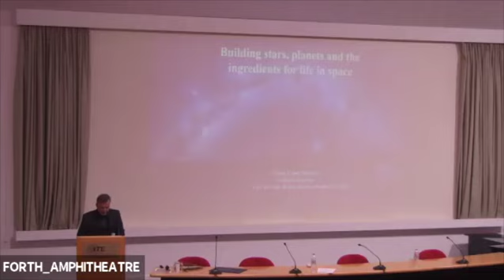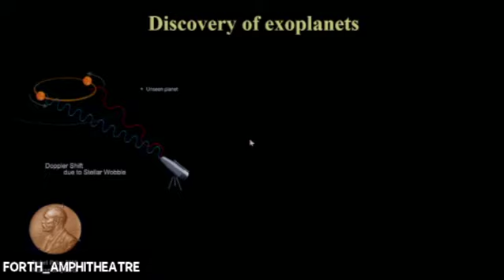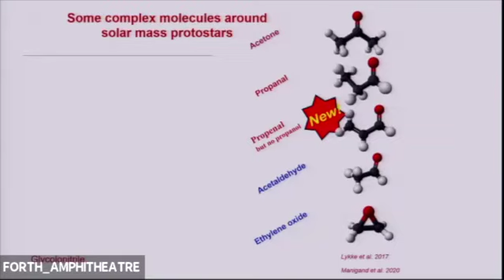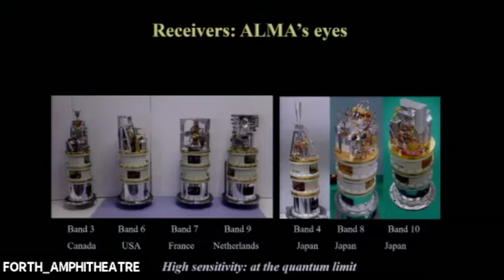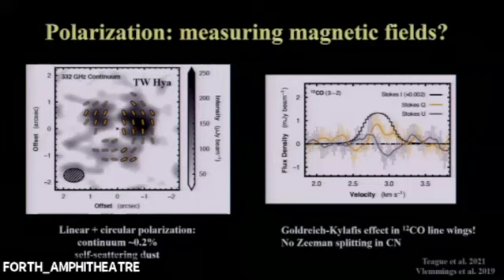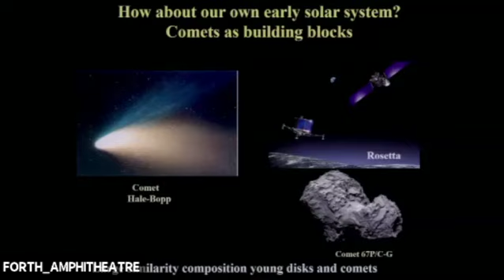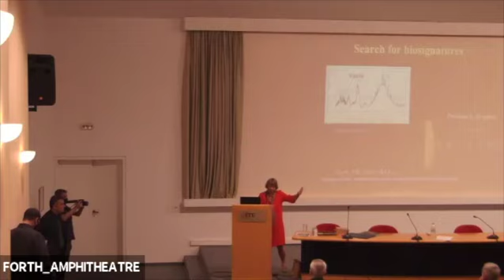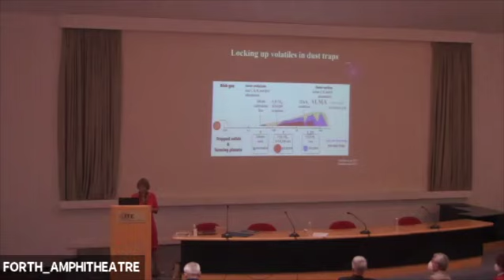N. Kylafis Lecture 2021 Prof. Ewine van Dishoeck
2020 “Nick Kylafis Lectureship” Prof. Ewine van Dishoeck (Leiden University, The Netherlands). Friday, 22 October 2021.